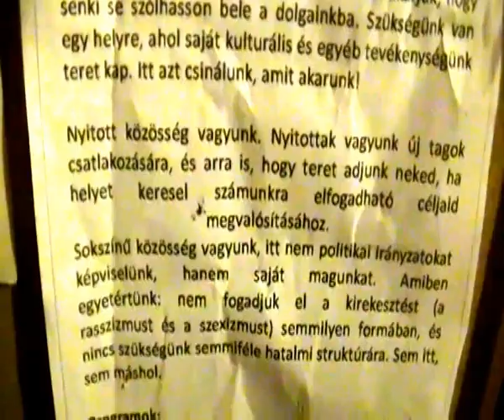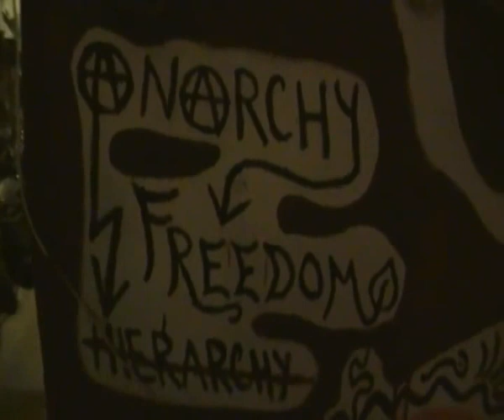tHE Snobs aCOUSTIC koncert és franciaországi turnébeszámoló a KlubBélában #1.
Akusztikus koncertet adott (a) The Snobs november 23-án a KlubBéla nevű pincében (Budapest, Bacsó Béla u. 10.), miután Aggi prezentálta a franciaországi turnéjuk főbb sztorijait.
A címen meghallgathatóak a dalok illetve korábbi lemezeik. Ezen a pocsék videón az Izzadjatok, a Disznótor, a Hittem, a Táncolj és Titkos című dalok tekinthetők meg akusztikus-autentikus-autonóm előadásban. A folytatás itt

(A turnébeszámoló a Tilos Rádióban is elhangzott a Páholyban nagyjából ugyanúgy, ezért azt nem töltöm fel, kb. a 13. perctől